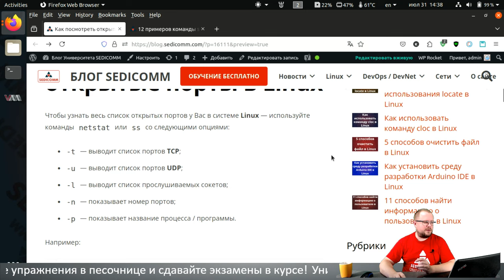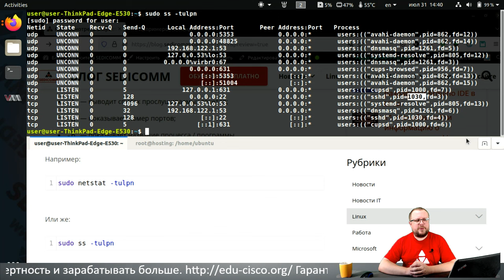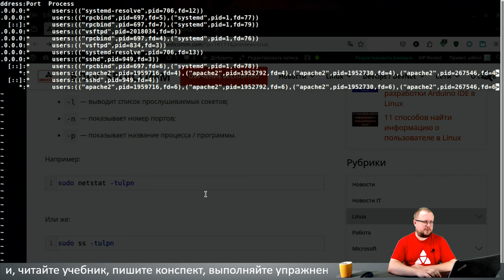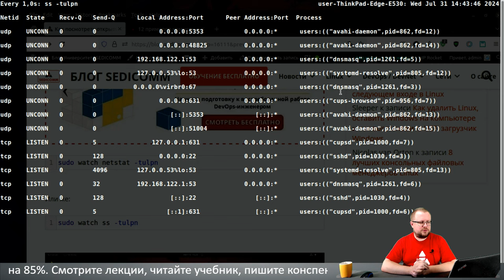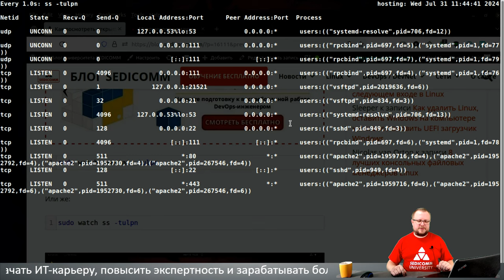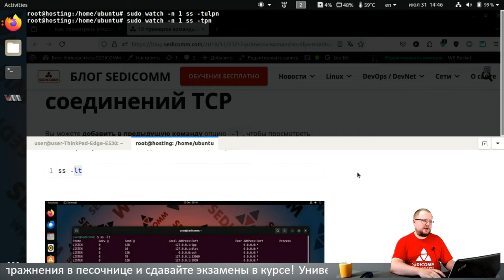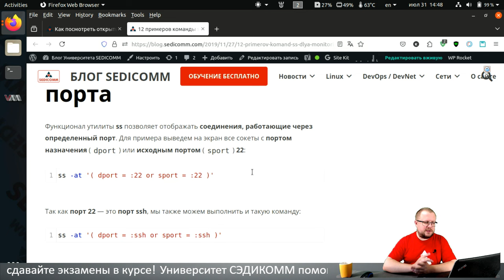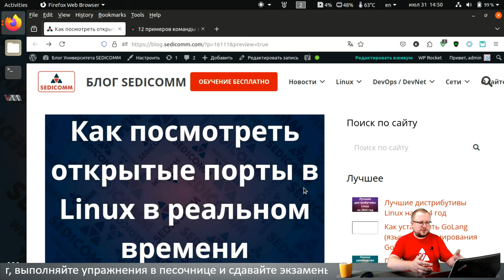Как посмотреть открытые порты в Linux в реальном времени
Получите пошаговое руководство по просмотру открытых портов в Linux в реальном времени netstat ss. Узнайте, как повысить свою квалификацию в качестве ИТ-специалиста и зарабатывать в разы больше.

В процессе прохождения курсов по Linux, Вы научитесь:
- настраивать системы;
- решать вопросы безопасности;
- администрировать системы.